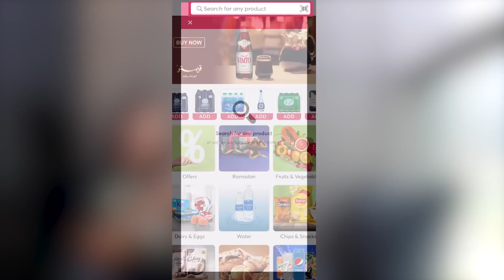MA ROUTINE SPORT ET IFTAR PENDANT LE RAMADAN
Dans cette vidéo, je vous partage ma nouvelle routine sport et iftar pendant le ramadan à Dubai. Cette année, j'ai implémenté de nouvelles habitudes pour pouvoir continuer mes entrainements de musculation tout en jeunant. Je me suis aussi donnée pour objectif de vous faire découvrir les meilleurs iftars de Dubai pour que vous puissiez aussi en profiter si vous venez en vacances ou vivez ici.

Plus d'adresses et de bons plans sur mon compte Instagram